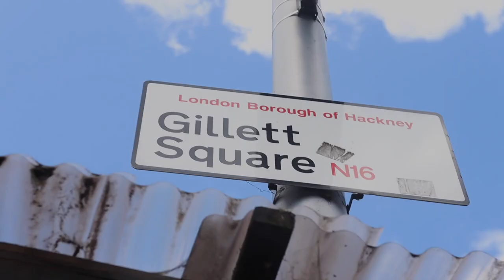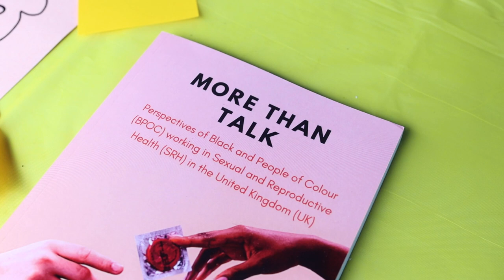Arts on the Square 2023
It’s Autumn 🍂 but we can’t help but reflect on this year’s Arts on the Square 💫

An atmosphere of Joy, good music, great arts and an engaging community. Be prepared for next year!
Hosted by: @box_of_prints and @the_bop_hub
Supported by @hackneycouncil , @root73_ @hackneycoops

Thank you to all the family, friends and the local community of all ages who got involved and learned new creative skills.